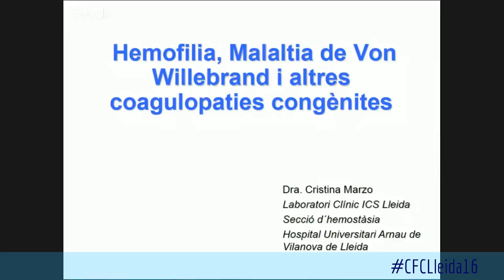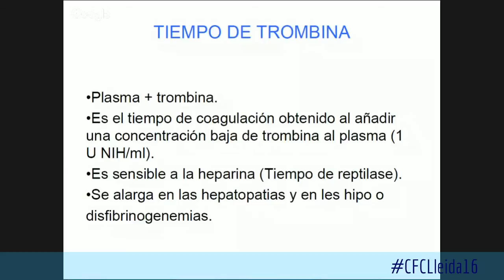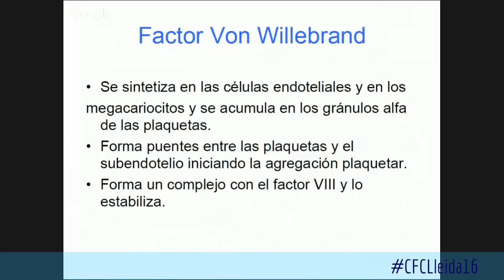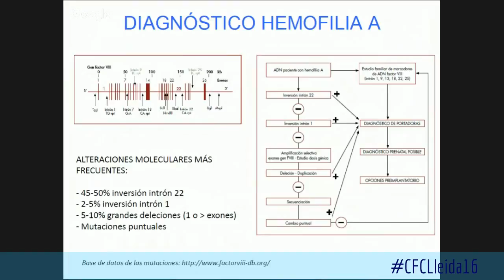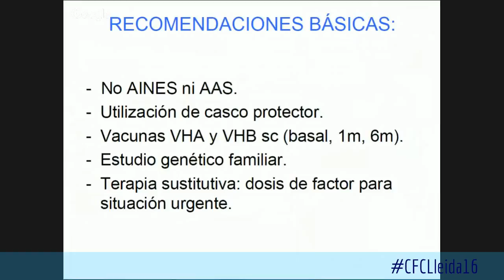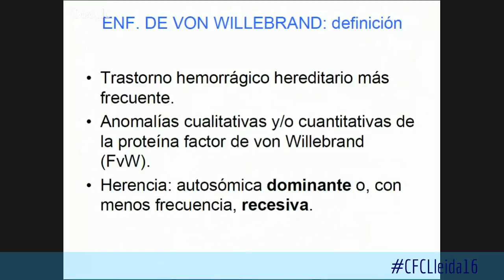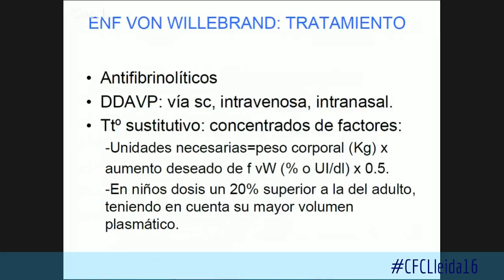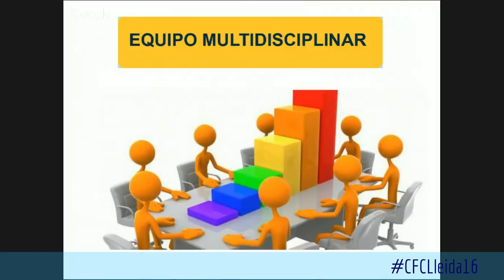Hemofília, malaltia de Von Willebrand i altres coagulopaties congènites.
Repàs a la les coagulopaties congènites més freqüents: Hemofília, malaltia de Von Villebrand i altres. Estudi de laboratori i clínica.